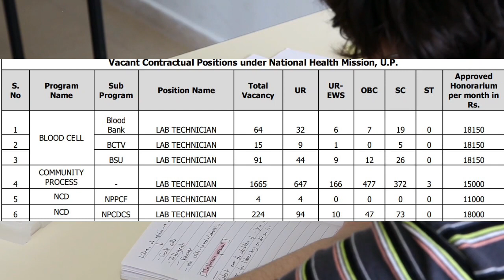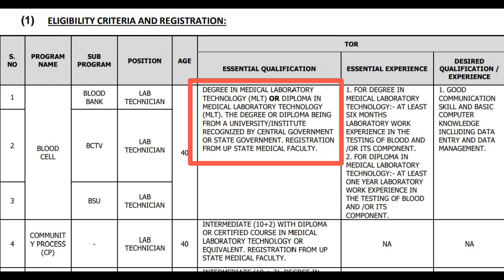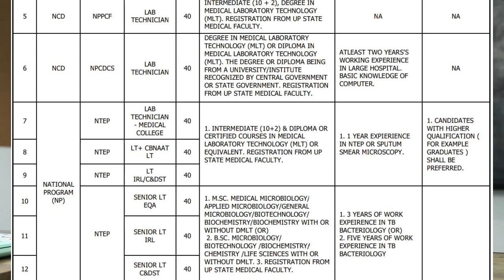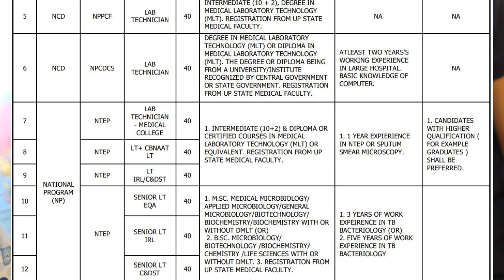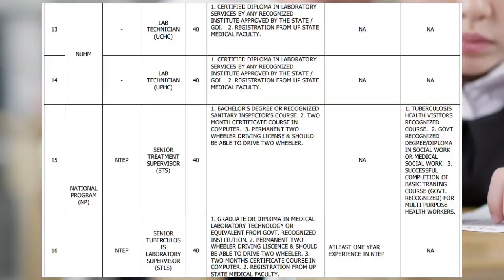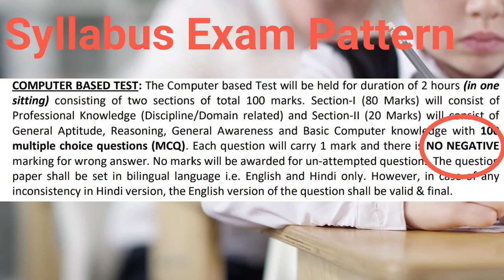UP NHM Lab Technician Online Form 2021